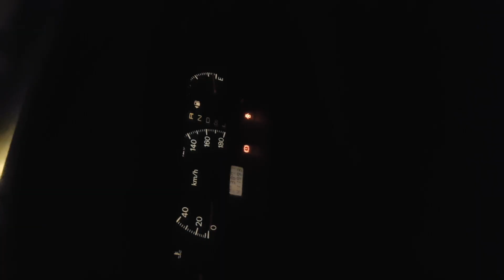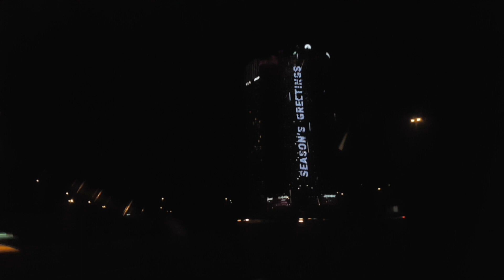Happy New Year 2023 Celebration Dubai World Tower Burj Khalifa | বুর্জ খলিফা | New Year Vlog-1